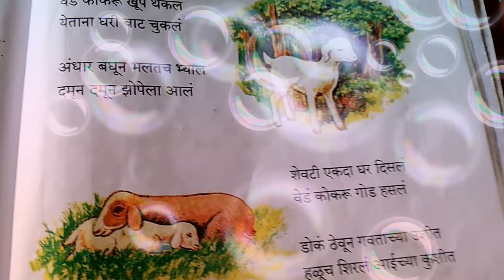वेडं कोकरू कविता इयत्ता 1ली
मराठी 1ली